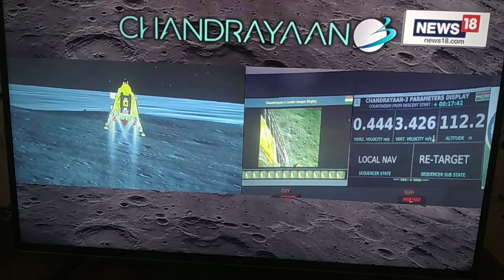Hamm पंहुचे चांद पर